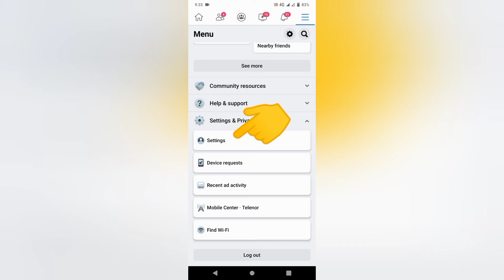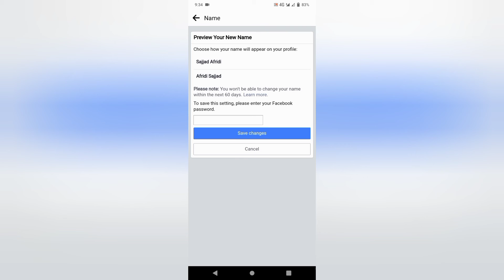da Facebook account name change facebook name change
We need your support kindly support us and return we will support you in every section of the life..
I will always very appreciated for those love and support that you are giving to us and to my channel..

Regards:
‎@Smart TV

Regards:
‎@Smart TV

Regards:
‎@Smart TV

Regards:
‎@Smart TV

Regards:
‎@Smart TV

Regards:
‎@Smart TV

Regards:
‎@Smart TV

Regards:
‎@Smart TV

Regards:
‎@Smart TV

Regards:
‎@Smart TV

We need your support kindly support us and return we will support you in every da Facebook account name change kai Facebook account name change kai of the life..

Regards: